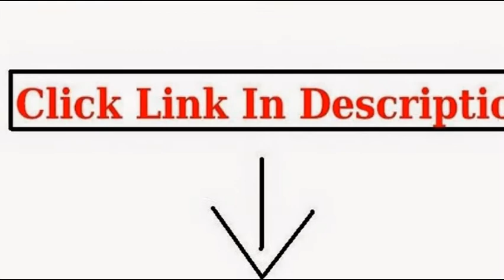Bell Vortex Helmet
Bell Vortex Motorcycle Helmet X-Large Matte Black

Bell Star/Vortex/RS-1 and Revolver Helmet Faceshield - Dark Smoke

Bell Solid Adult Qualifier Street Bike Racing Motorcycle Helmet - Matte Black - Large

Bell Flying Tiger Adult Vortex Street Bike Motorcycle Helmet - Large

Bell Solid Adult Vortex Sports Bike Motorcycle Helmet - White / Large

Bell Band Adult Vortex Street Bike Motorcycle Helmet - Black / Large

Bell Patriot Vortex Street Bike Motorcycle Helmet - Red/White/Blue / Large

bell vortex helmet review,bell helmets,bell helmet,bell 500 helmet,bell motorcycle helmets,bell drifter helmet,bell helmets uk